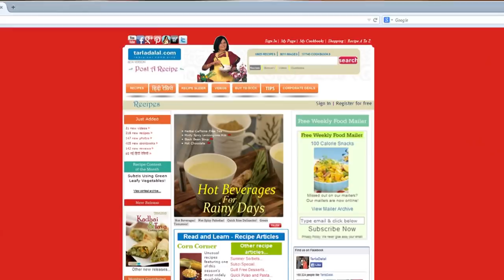Banana Pancakes with Chocolate Sauce by Tarla Dalal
Banana Pancakes with Chocolate Sauce,

Melt-in-your-mouth pancakes made with a batter of mashed bananas and whole wheat flour, and drizzled with chocolate sauce, taste out of the world. Exercising a little care and creativity in arranging and garnishing the Banana Pancakes with Chocolate Sauce will ensure each serving looks and tastes very aesthetic. Indeed, this is a dessert you will want to have again in the morning for breakfast too – and no harm in that because it is quick, easy, healthy and memorably tasty as well!

Makes 6 pancakes.

For the pancakes
¼ cup mashed banana
½ cup whole wheat flour (gehun ka atta)
1 tsp butter for greasing and cooking

For the chocolate sauce
½ cup roughly chopped chocolate
¼ cup milk
For the garnish
1 tbsp roasted almond (badam) slivers

For the pancakes
1. Combine all the ingredients along with 1 cup of water in a deep bowl and mix well using a whisk.
2. Heat a non-stick tava (griddle) and greased it using ¼ tsp of butter, pour ¼ cup of the batter on it and spread in a circular motion to make a thick pancake of 150 mm. (6") diameter.
3. Cook the pancake on a medium flame, using a ¼ tsp of butter, till it turns golden brown in colour from both the sides.
4. Repeat steps 2 and 3 to make about 5 more pancakes. Keep aside.

1. Combine the chocolate and milk in a microwave-safe bowl and microwave on HIGH for 30 seconds.
2. Remove and mix well using a spoon. Keep aside.

1. Place each pancake on a serving plate and fold into a triangle.
2. Pour little chocolate sauce over each pancake and serve immediately garnished with almond slivers.